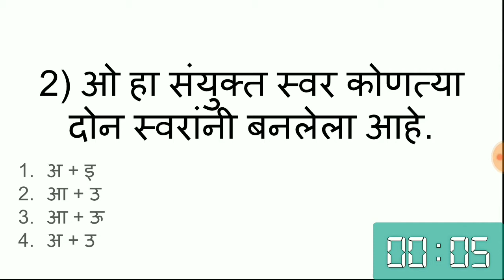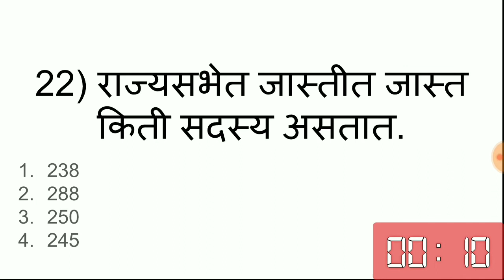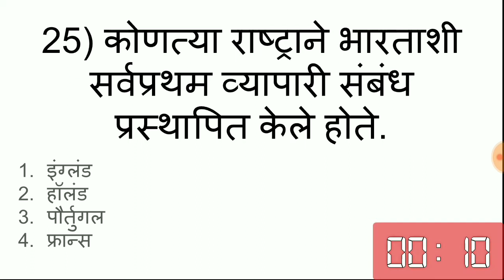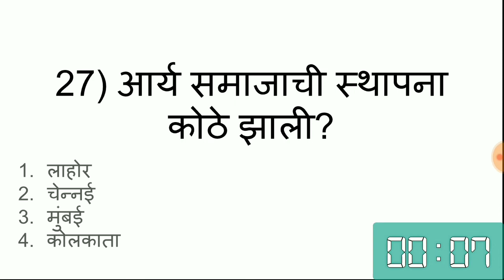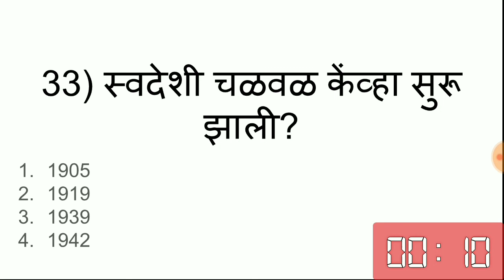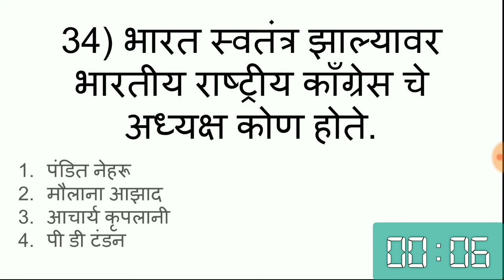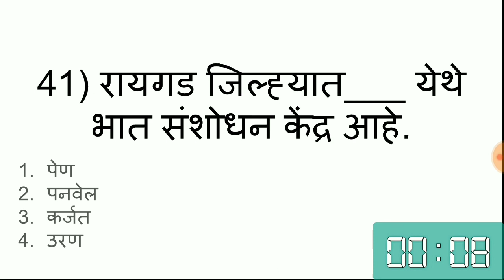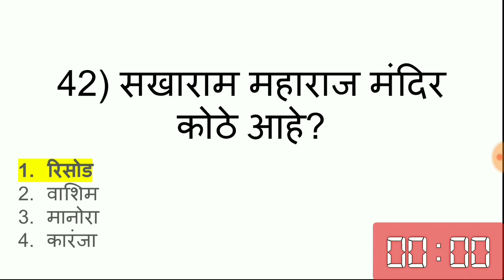MarathI Grammar and GK Test for MPSC/Mega Bharti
GK MARATHI